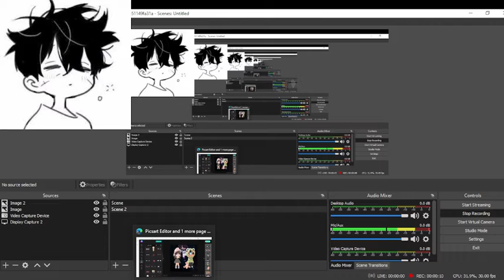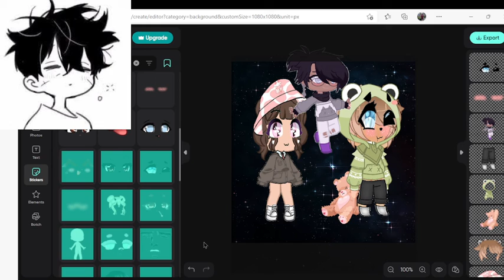I made Rosie draws And liam life animations (@Rosie draws,@Liam